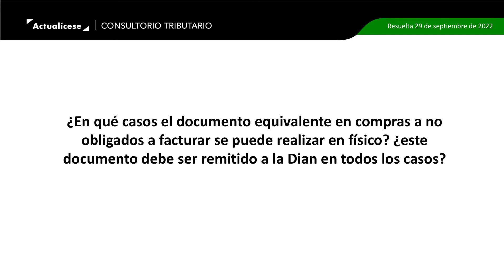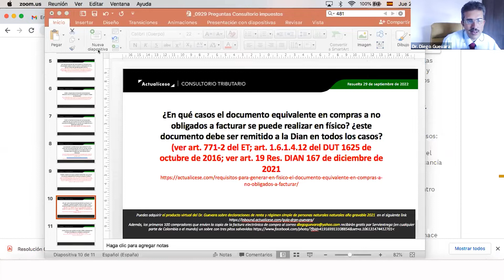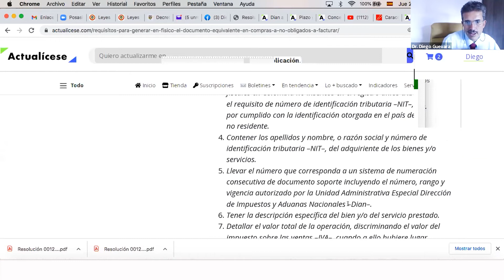¿Documento equivalente en compras a no obligados a puede ser físico?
¿En qué casos el documento equivalente en compras a no obligados a facturar se puede realizar en físico? ¿Este documento debe ser remitido a la Dian en todos los casos?

En el siguiente video, el Dr. Diego Guevara Madrid indica que el documento equivalente en compras que tiene que hacer el adquiriente de bienes o servicios cuando los adquiere de un vendedor en el momento en que no estaba obligado a facturar o a expedir documentos equivalentes lo regula el artículo 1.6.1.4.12 del Decreto Único Tributario 1625 de 2016. Este documento debe elaborarlo de forma física si el adquiriente no está obligado a facturar electrónicamente sus propias ventas.

El artículo 19 de la Resolución Dian 167 de diciembre 30 de 2021 menciona los mismos requisitos que están consagrados en el artículo 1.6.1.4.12 del Decreto Único Tributario 1625 de 2016 sobre la generación en físico del documento equivalente en compras a no obligados a facturar así:

1. Estar denominado expresamente como documento soporte en adquisiciones efectuadas a no obligados a facturar.
2. Tener la fecha de la operación que debe corresponder a la fecha de generación del documento.
3. Contener los apellidos y nombre o razón social y número de identificación tributaria –NIT– del vendedor o de quien presta el servicio. Tratándose de contratos suscritos con los no residentes fiscales en Colombia no inscritos en el registro único tributario –RUT–, el requisito del NIT se entenderá cumplido con la identificación otorgada en el país de origen del no residente.
4. Contener los apellidos y nombre, o razón social y NIT, del adquiriente de los bienes y/o servicios.
5. Llevar el número que corresponda a un sistema de numeración consecutiva de documento soporte, incluyendo el número, rango y vigencia autorizados por la Unidad Administrativa Especial Dirección de Impuestos y Aduanas Nacionales –Dian–.
6. Tener la descripción específica del bien y/o del servicio prestado.
7. Detallar el valor total de la operación, discriminando el valor del impuesto sobre las ventas –IVA–, cuando a ello hubiere lugar. Este caso solo aplicaría para cuando se realicen operaciones por pagos de servicios gravados con IVA prestados por terceros que no están domiciliados en Colombia y que fueron prestados a personas o empresas ubicadas en Colombia que sí son responsables del IVA.